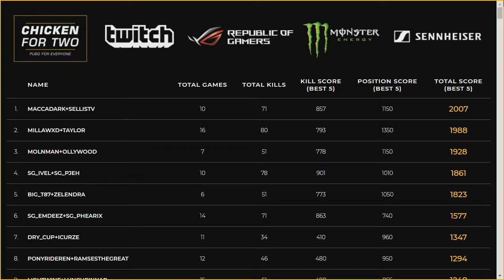Chicken for Two | PUBG for Everyone | Match 20 | DreamHack Winter 2017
Chicken for Two |  PUBG for Everyone
DreamHack Winter 2017